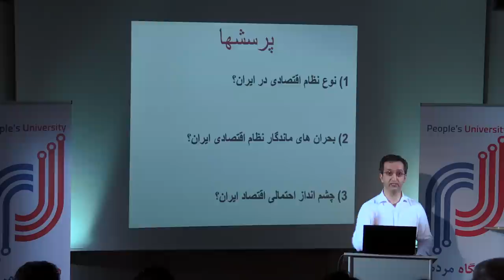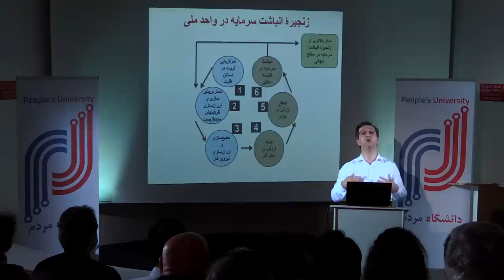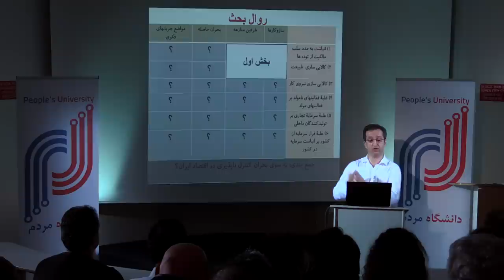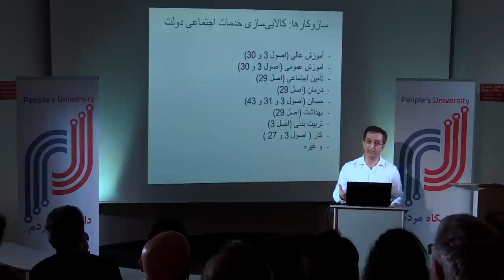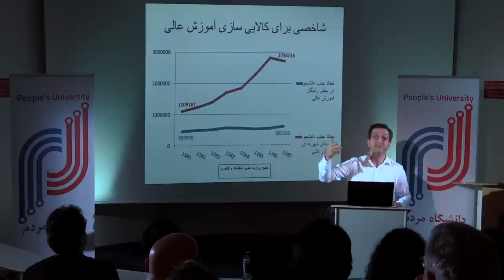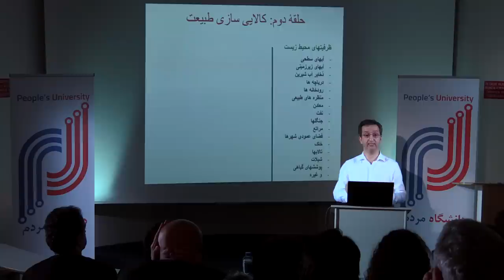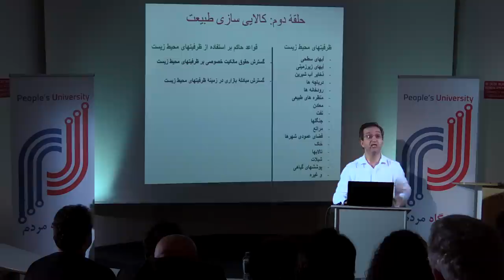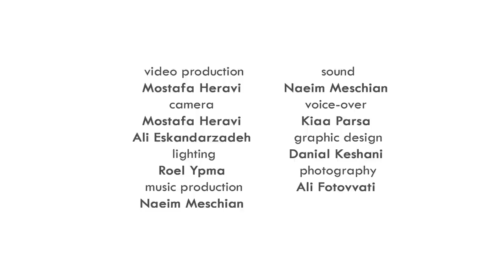اقصاد سیاسی ایران ساز و کارها و چشم اندازها - بخش اول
اقصاد سیاسی ایران ساز و کارها و چشم اندازها
Iran's Political Economy, Mechanisms and Prospects - Part 1
دکتر محمد مالجو در این مجموعه درسگفتارهای کوتاه با شناسایی شش حلقه‌ی کلیدی در زنجیره‌ی انباشت سرمایه در اقتصاد ایران و صورتبندی شش منازعه‌ی کلیدی در صحنه‌ی اقتصاد سیاسی ایران و واکاوی شش بحران کلیدی حاصله در جامعه‌ی ایران نشان خواهد داد که تعمیق مناسبات طبقاتی سرمایه‌داری به موازات تضعیف تولید سرمایه‌دارانه چگونه بحران کنترل‌ناپذیری اقتصاد ایران را فراهم می‌سازد.

Dr. Maljoo was born in Tehran in 1972 and received his PhD in Economics from the University of Tehran in 2005. He was Lecturer at the Faculty of Economics, Allameh Tabataba’i University in Tehran in the period 2006 to 2009. His field of specialisation includes the political economy of Iran in the post-revolutionary period. He has published more than sixty journal articles in Persian and several others in English, German, and French on various subjects. He has also translated several books by Albert O. Hirschman into Persian, including The Passions and the Interests (2000), The Rhetoric of Reaction (2003), Exit, Voice, and Loyalty (2003), Shifting Involvements (2006), Crossing Boundaries (2008), as well as by Charles L. Lindblom’s The Market System (2009) and Karl Polanyi’s The Great Transformation (2012).